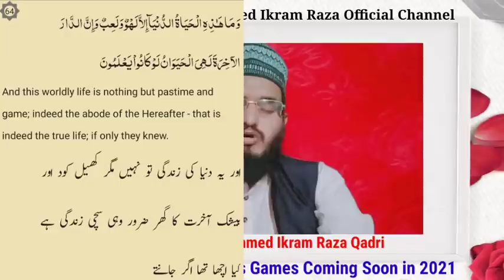2021 की सबसे खतरनाक खबर | 2021 में PUBG से भी ज्यादा खतरनाक 5 गेम आ रहे हैं | मुसलमानों होशियार रहो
2021 की सबसे खतरनाक खबर | 2021 में PUBG से भी ज्यादा खतरनाक 5 गेम आ रहे हैं | मुसलमानों होशियार रहो

Allah Hafiz ❤️🙏❤️🙏